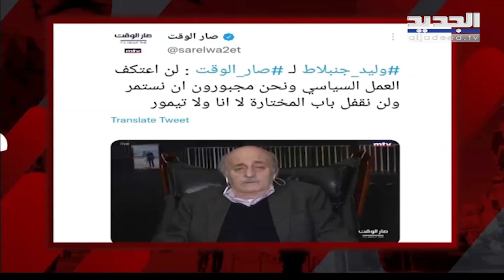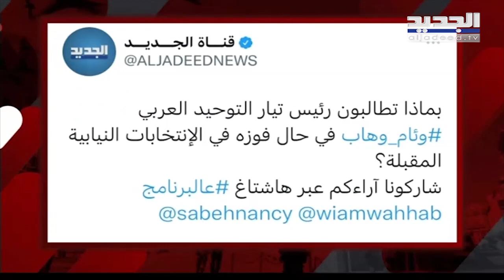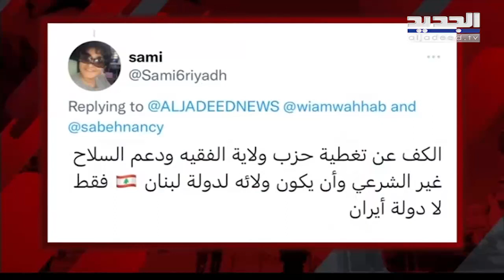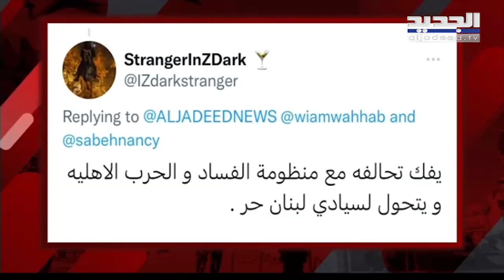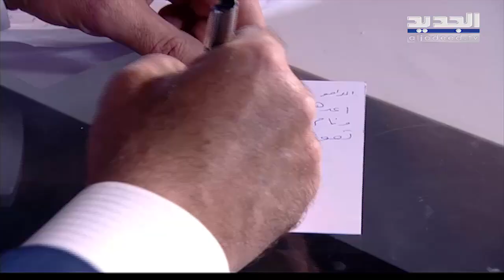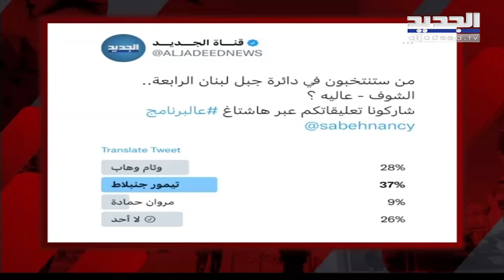عالبرنامج - وئام وهاب 2-4-2022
ماذا تغير في حسابات وأوراق رئيس حزب التوحيد العربي وئام وهاب في ظل الأزمة الإقتصادية التي يمر بها لبنان وتزامناً مع اقتراب الإنتخابات النيابية؟